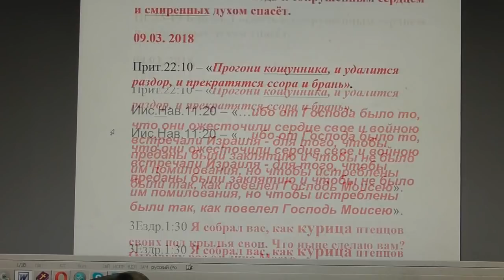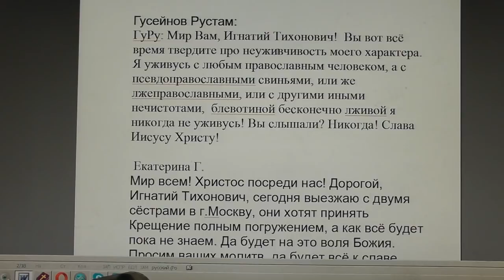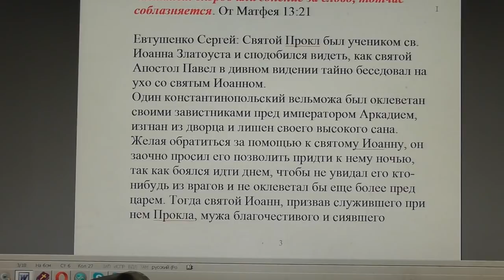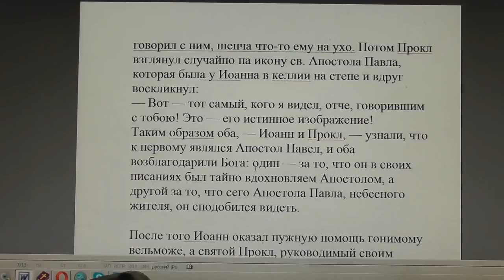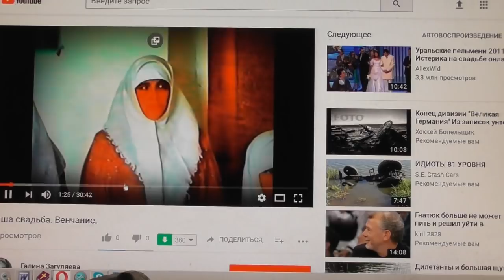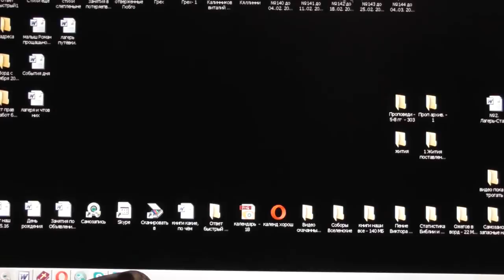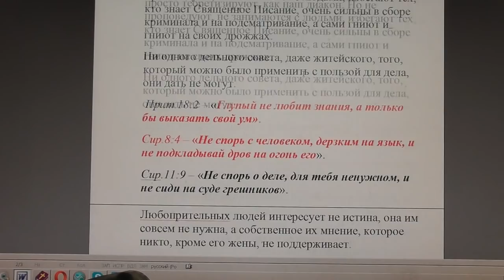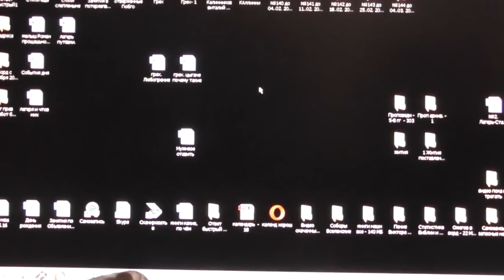№816. События дня. Пс 33:19. Близок Господь к сокрушенным сердцем... 09. 03. 2018